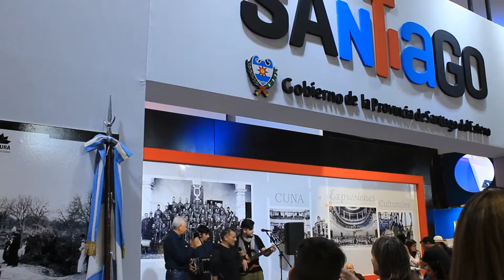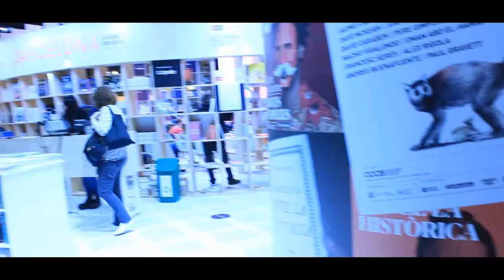Visitamos la 45º Feria del Libro de Buenos Aires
Visita a La Rural donde se esta desarrollando la 45º Feria del Libro de Buenos Aires